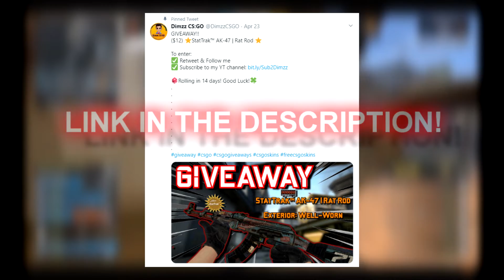HE UNBOXED THIS SAPPHIRE KNIFE!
Let me know which part of the video was your favorite. :) ✯

   -NOTE: Play on your own responsibility,must be 18+ to play.